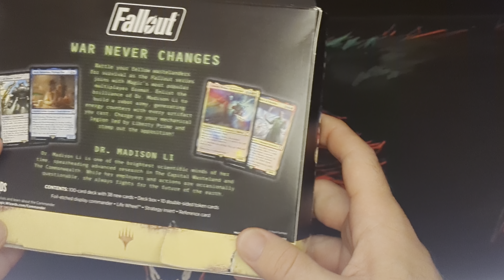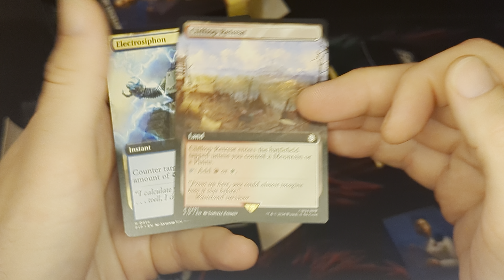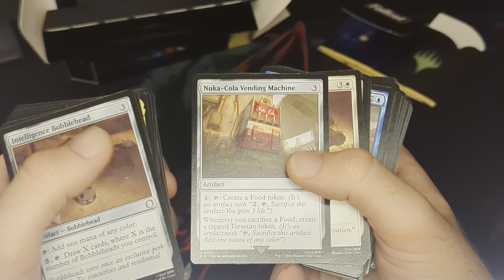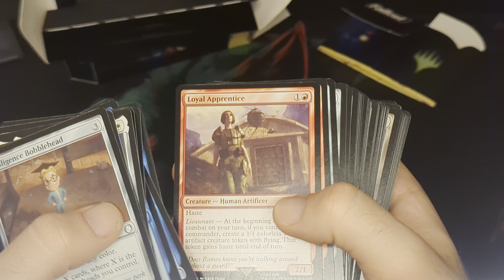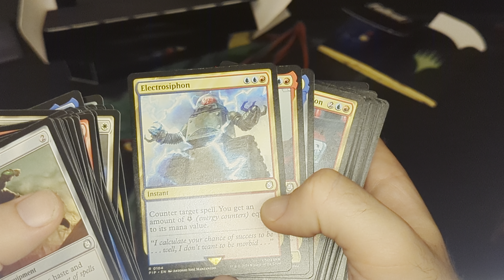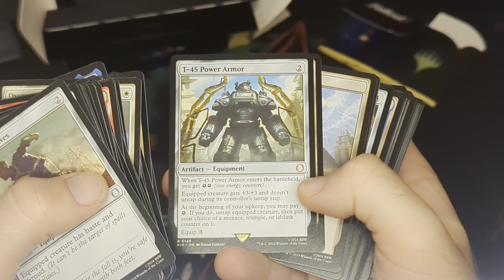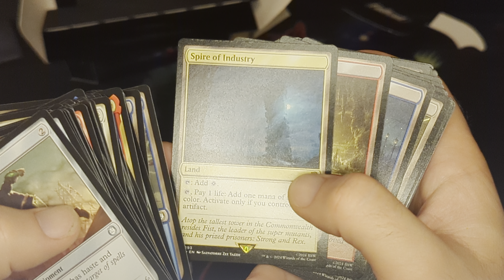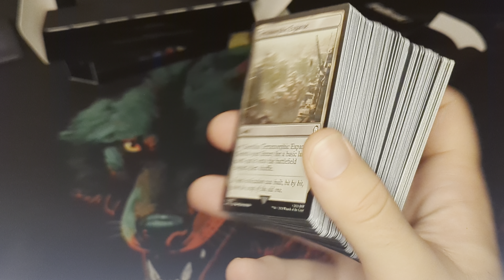MTG Fallout Commander Deck SCIENCE! featuring Dr. Madison Li with Collector Sample Pack Opening